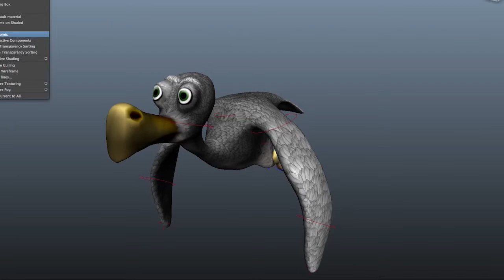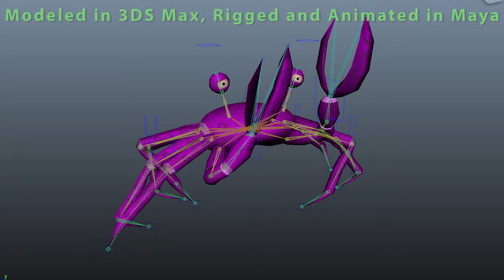Booty Crabs Trailer